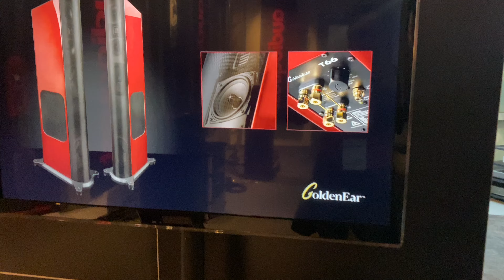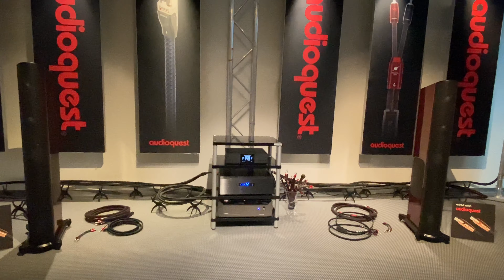HIGHEND MUNICH 2023 GOLDEN EAR TRITON T66